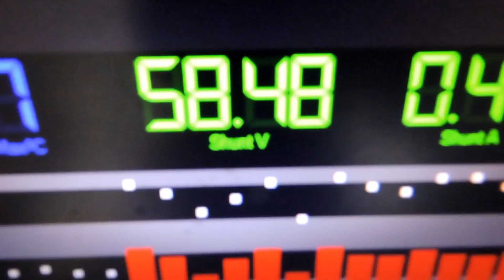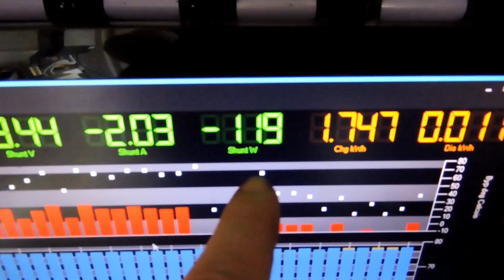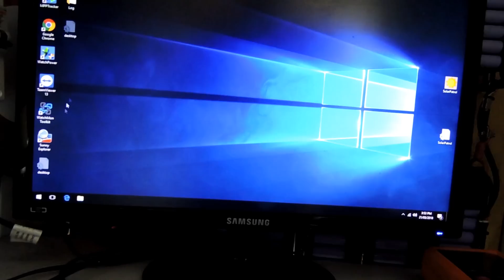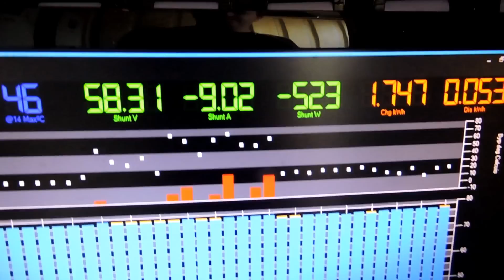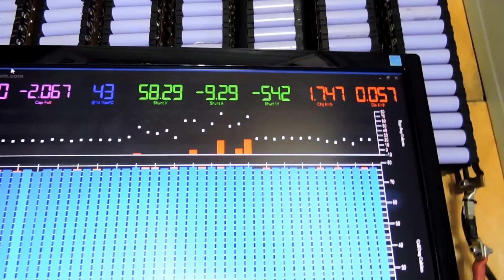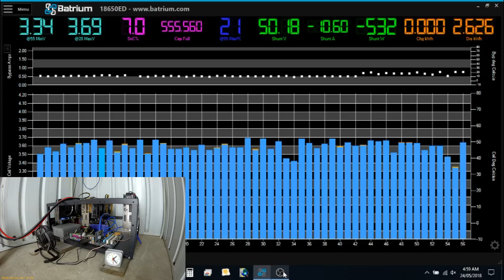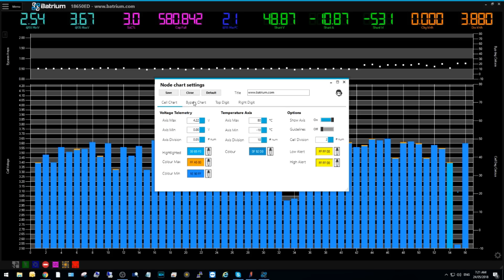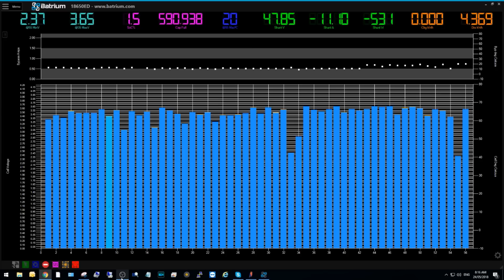DIYPowerwall Load Test with some great results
My DIYPowerwall Load Test took around 64 ish hours to complete at an average load of 530watts. The test was completed with two very well used R9 290x video cards mining eth

At the time of making this video the rig created 0.13 eth with a value of $9.60au - Using 32kWh from the grid would have cost $9.10! Not much margin there but still cash positive in a down market.

Starting voltage - 58.4v
Completed voltage - 46.7v
Difference - 11.7v
devide 11.7v by two = 5.85v
add complete voltage 46.7v to 5.86v =52.55v
52.25v x 600ah = 31530wh

Not bad at all - and I'm only referring to my math skills

■▬▬▬▬▬ Music Credits ▬▬▬▬▬■

Pete